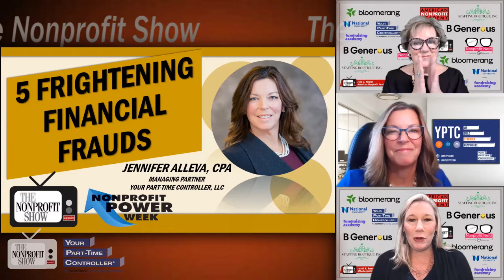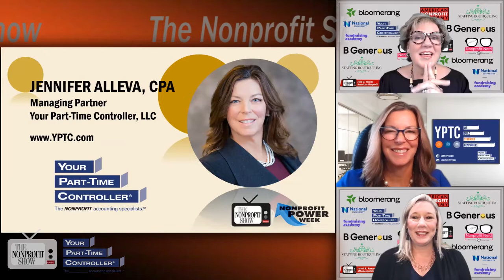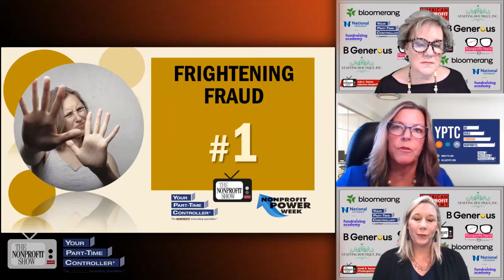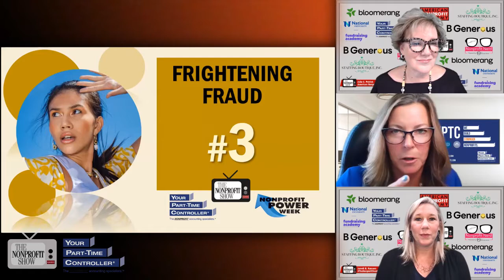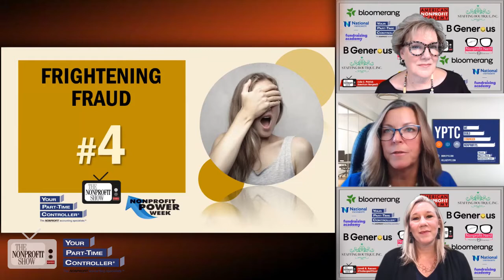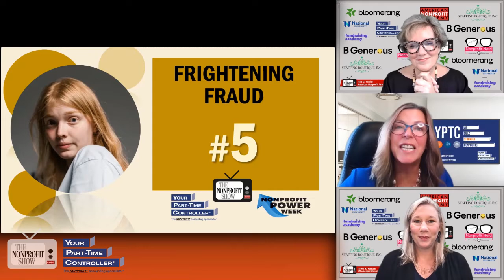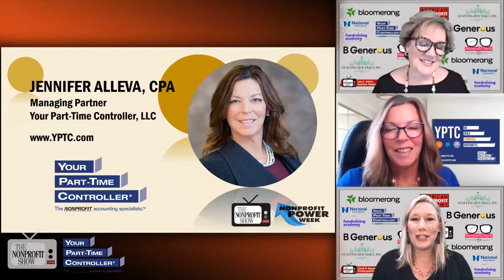5 Frightening Financial Frauds at Nonprofits!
For nonprofits worried about fraud, whether it's phishing, vishing, smishing, or another socially engineered threat, nonprofits should heed these warnings from CPA Jennifer Avella , covering 5 of the most concerning internal and external risks to nonprofits. /